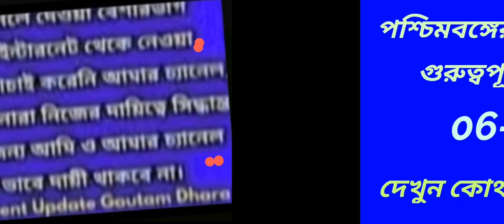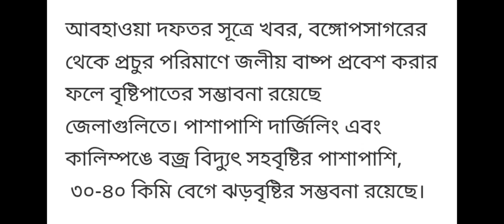Weather Update Today :আজ থেকেই বৃষ্টি? আবহাওয়া নিয়ে বড় আপডেট দিল হাওয়া অফিস। Bangla News 2024